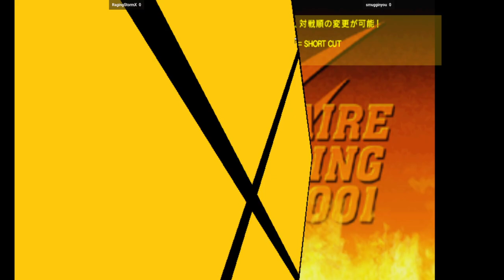CVS2 | RagingStormX VS smugginyou | 🇺🇸🇺🇸 Fightcade 2 Capcom Vs. SNK 2 2001